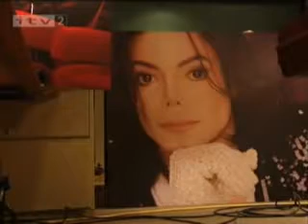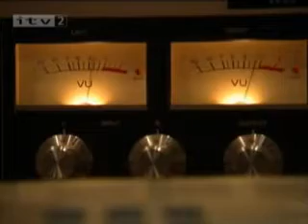How did Michael Jackson write Billie Jean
Michael Jackson talked to Martin Bashir about how he came up with Billie Jean  and showed him how he dances.